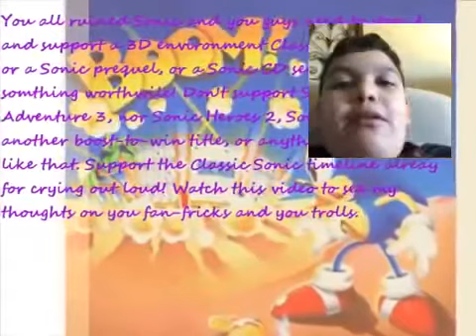SONIC FAN FREAKS OUT sammythesonicfan video reaction